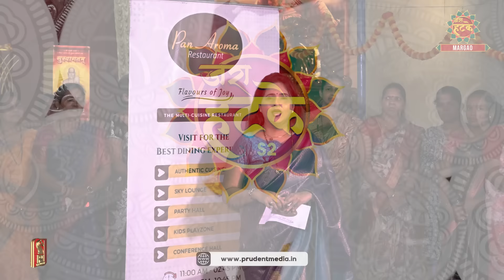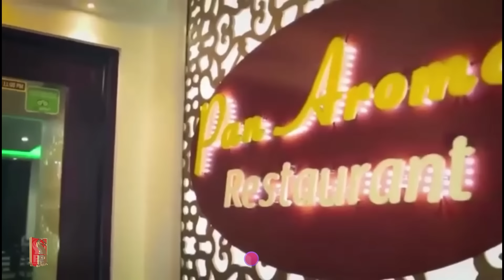Zara Hatke | Margao | S2E76 | Prudent | 050824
In this episode of Zara Hatke Sarika Shirodkar takes you on ride of fun and games. This week Zara Hatke team travel to Margao. So be part and Experience Fun & Excitement as we continue our journey of making Goans happy.